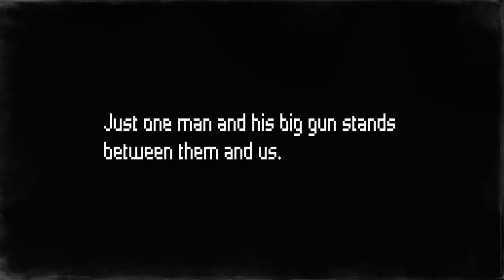Let Them Come Available Now!